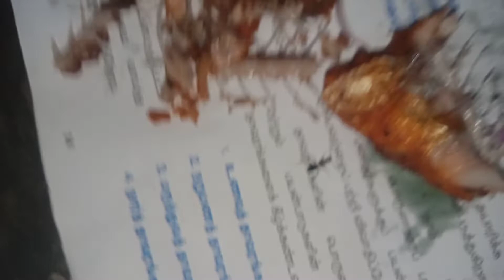மனிதனுக்கு கழிவு எறும்புக்கு உணவு